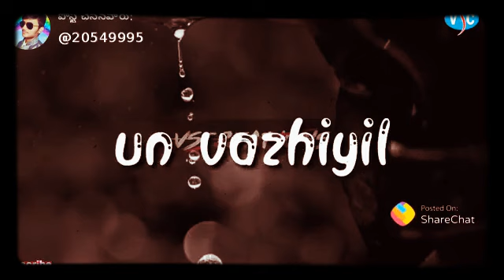Bae you are the one the only one